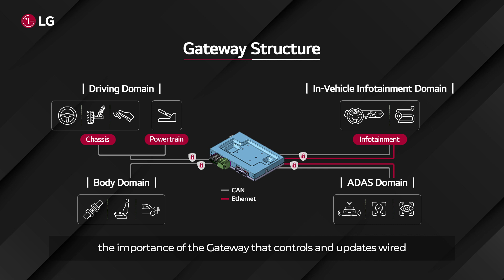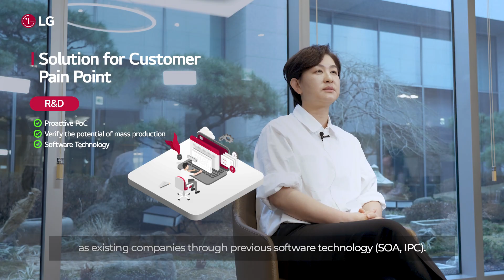The Drive behind VS Company Episode 9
‘Gateway’ is a game-changer in the auto industry - it's an electronic control system that ensures safe data transmission in automobiles.
Jeongmoon Lee, Leader of the Central Communication Unit Gateway Contract project, emphasizes the importance of both PoC and understanding customer’s needs in order to develop reliable Gateway systems.
To secure safe and efficient vehicle operations, Gateway will continue to grow in importance. Check out our video from the link below for more information!